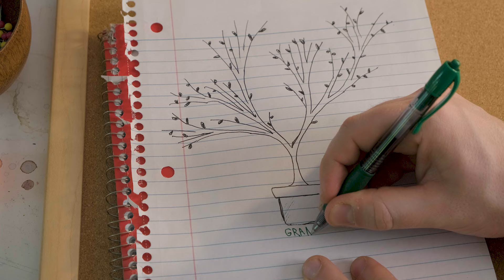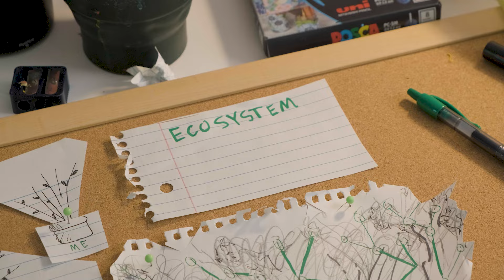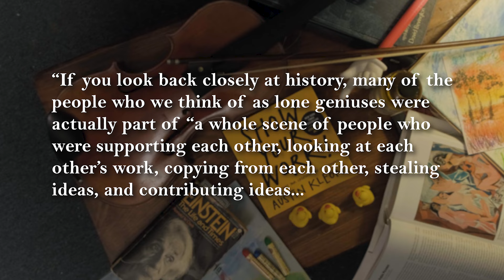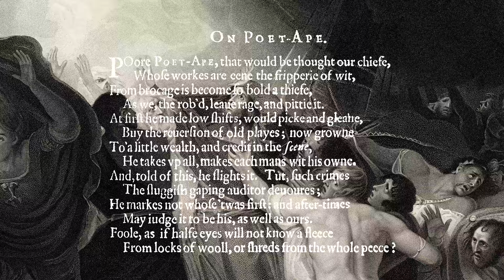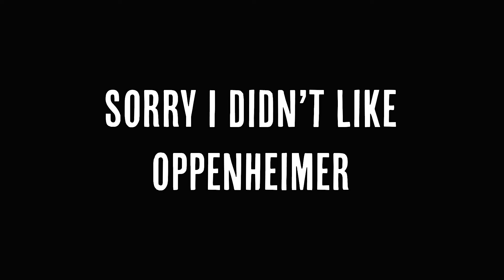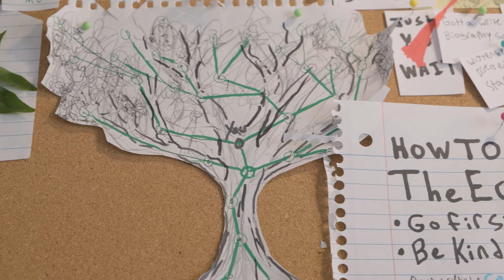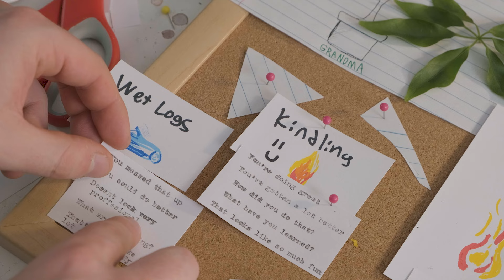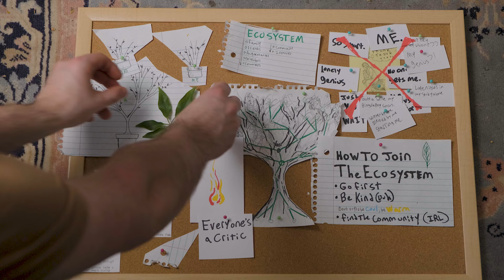You're in a Creative Ecosystem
Artists together strong :-) Welcome to the real world.
Music from Melodie and additional songs from Soundstripe

This got pretty long, I apologize that the historical examples are super generalized, I hope I got the idea across.
What even is stock footage?

0:00 Cold Open
1:20 Introduction
3:16 Floor of Nuance 2
4:09 Idk why I included this
5:22 Show Your Work
7:41 My Ecosystem
9:12 Tips and Tricks at the Creek
13:51 Eternal Flame

Here's our short film btw!

Additional vfx from Motion Array